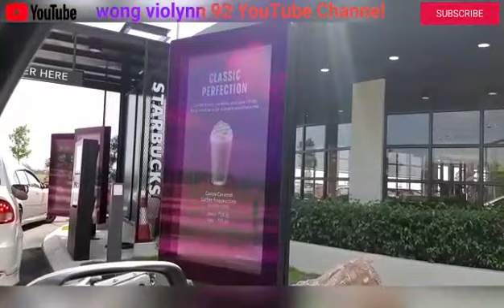New starbacks at eco majectic remember to subscribe my youtube channel thanks!!!😄